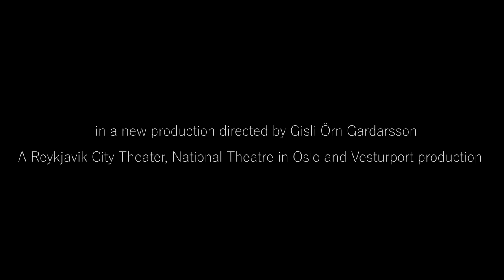People Places and Things, By Duncan Macmillan. Directed by Gisli Örn Gardarsson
Production from Reykjavik City Theatre and the National Theatre in Oslo. By Duncan Macmillan. Directed by Gisli Örn Gardarsson